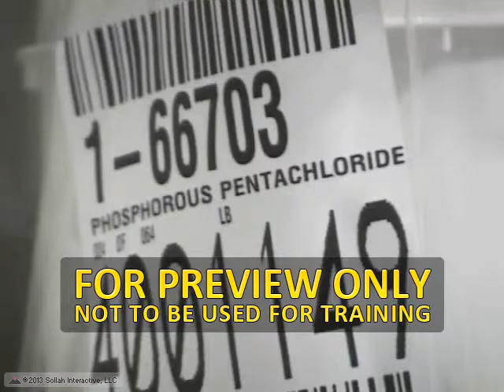Understanding the Hazard Classes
This program is for all line employees and supervisors who handle potentially hazardous materials on the job. Live action sequences show different response tactics that should be considered before attempting to mitigate a hazardous materials incident.